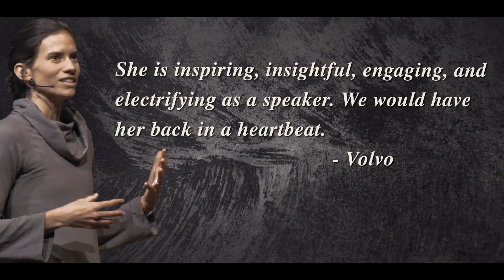Jennifer Pharr Davis speaker reel